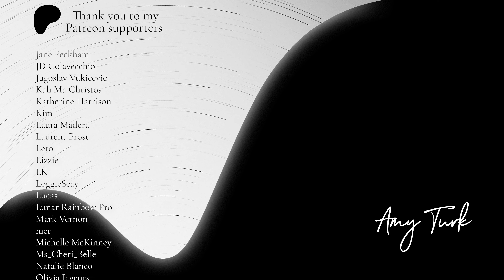Amy Turk - Wisdom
Seek Wisdom 🌌

A song for anyone going through grief, loss, estrangement, or a Dark Night of the Soul, filmed at Carnglaze Caverns in Cornwall.

Audio available now via Spotify, iTunes, Apple Music, Google Play, Amazon, Pandora, Deezer, Tidal, Microsoft Groove, MediaNet, Saavn, ClaroMusica and more.

Mixed and mastered by Thomas Gray
Filming and post production by John Hoskison
Video editing by Amy Turk

I was so grateful to the owners of Carnglaze Caverns for allowing me to film Wisdom on location, as I felt this setting perfectly reflected the themes I wanted to convey in the song, using the cave walls and water droplets to represent the cocoon stage of healing - a time where you withdraw from the world to question your values and find out who you are again after the trauma of loss or significant change. I particularly loved working with the footage of water droplets from the Mother Pool, as it brought back wonderful memories of listening to the sounds of the cavern and just feeling really at peace.

Thanks to my Patrons, whose support has made this journey possible.